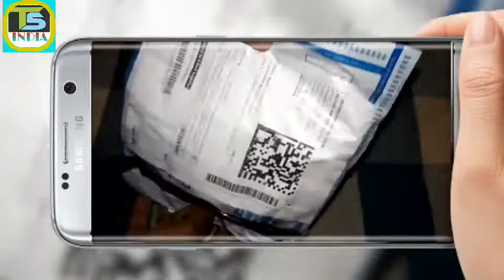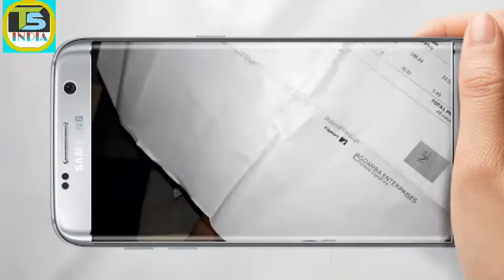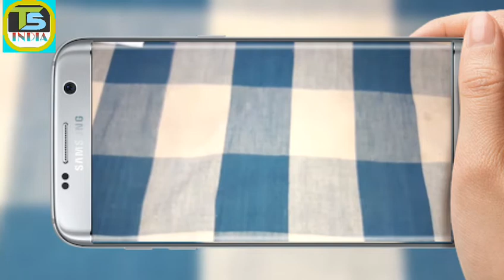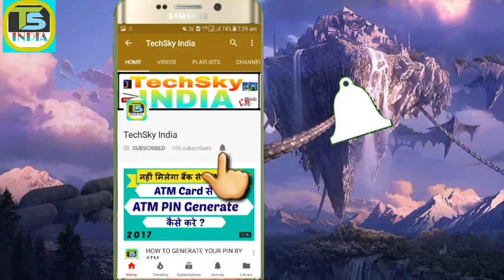Microphone unboxing video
Friends is video me humne ek microphone ki unboxing ki hai.

♤♤ Thanks for visit ♤♤ toptechtoday toptechtoday hindi